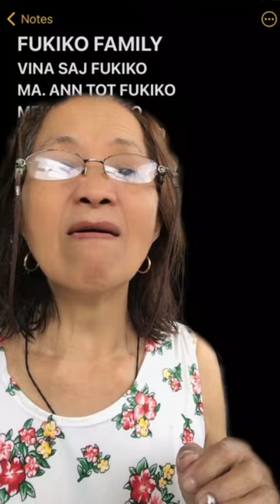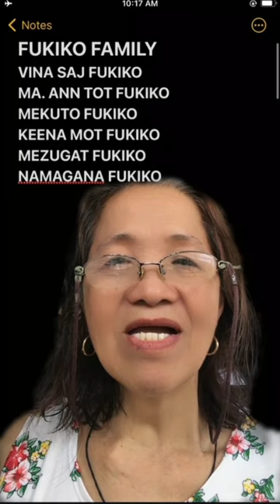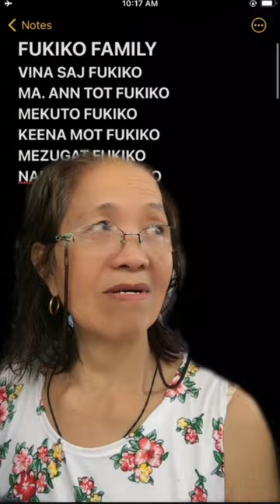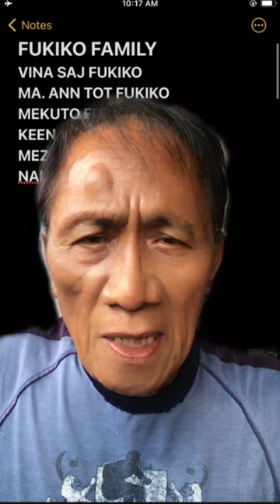JAPANIS PRANK | THE AGUINALDOS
Hi Mabuhay!